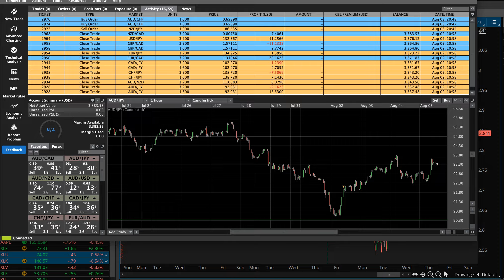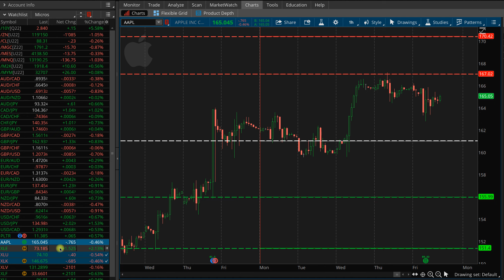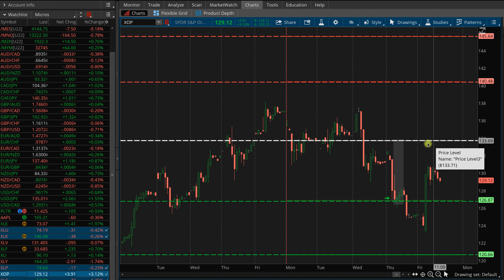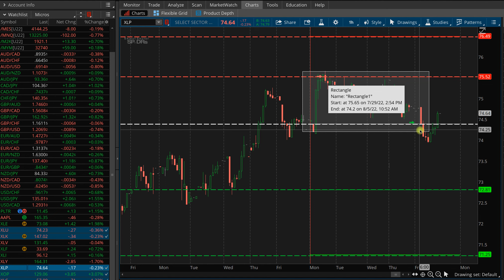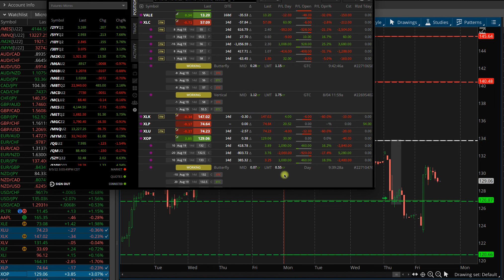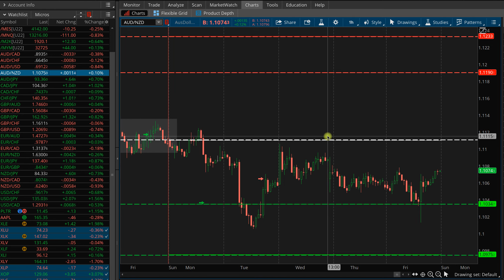Daily Trades August 5, 2022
Swing trading: Micro lots of indices and Forex.
MES,MNQ,M2K,MYM

Only one new order closed, a vertical Spread on XLP. Most of this video is a summary of the week.